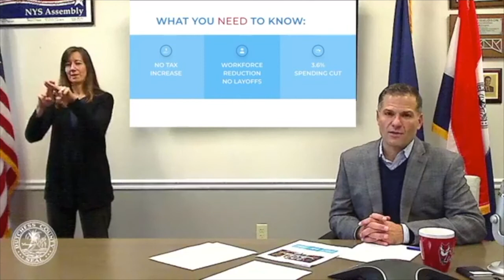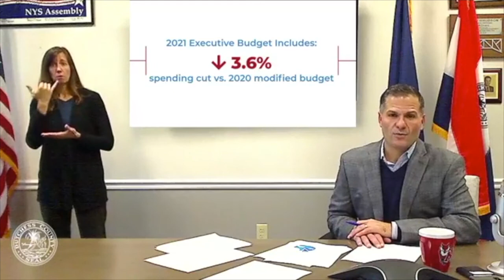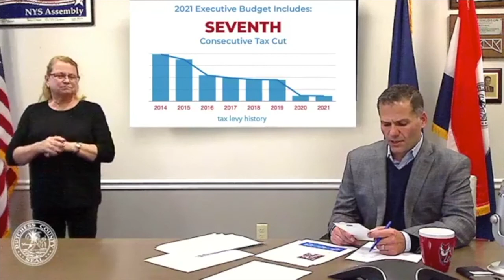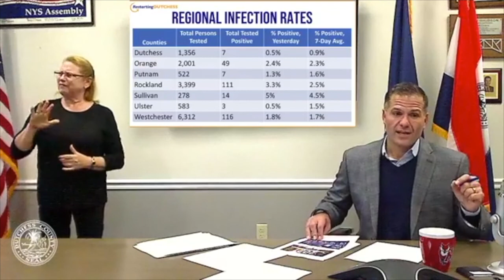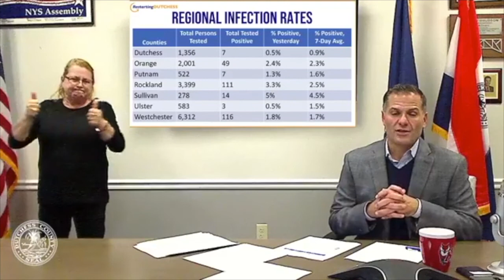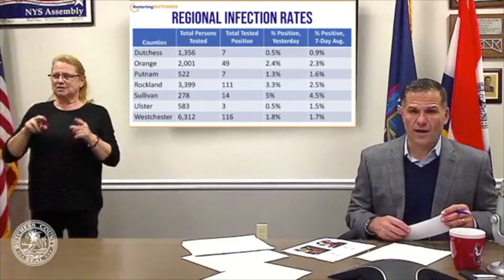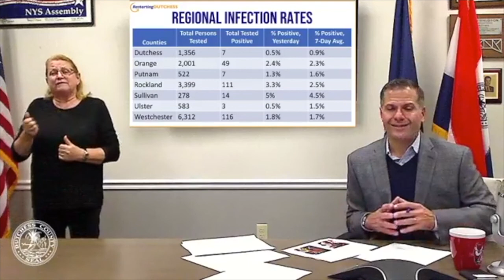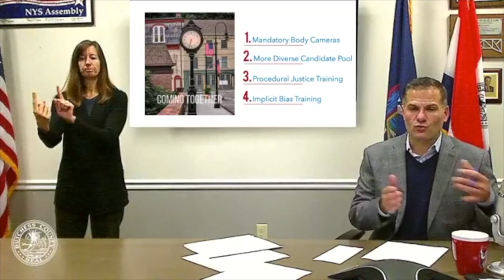2021 Executive Budget Tele-Town Hall (Oct. 28, 2000)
Dutchess County Executive Marc Molinaro hosted a Telephone Town Hall Forum to discuss his 2021 Executive Budget. NOTE: Due to technical difficulties, there is a brief gap in the video.